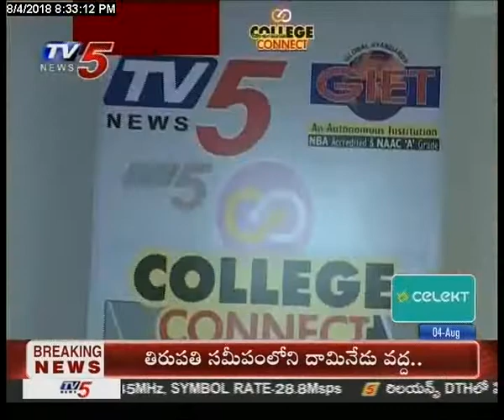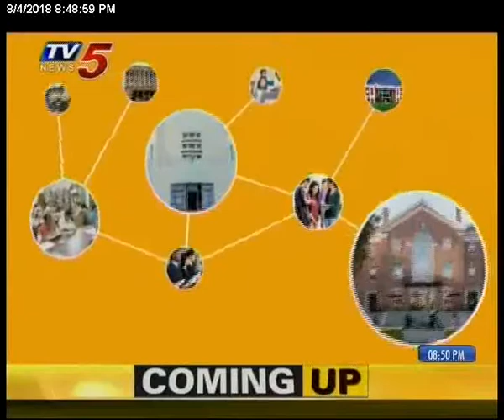TV5 College Connect Ep4 I GIET I 4th Aug 2018 I